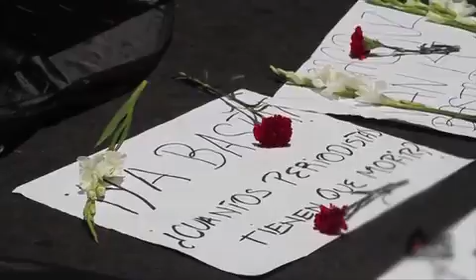Cierran filas periodistas en Durango para reprobar asesinatos de reporteros